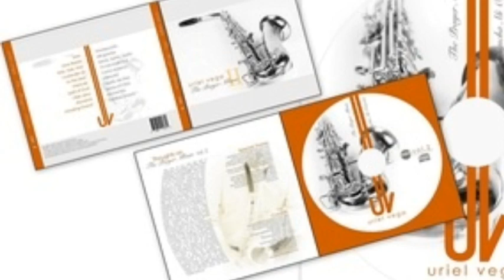I SURRENDER ALL - (yo me rindo a el) - INSTRUMENTAL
URIEL VEGA - SAX

MUSIC FOR PRAYER
MUSICA PARA ORAR
HYMNS - HIMNOS